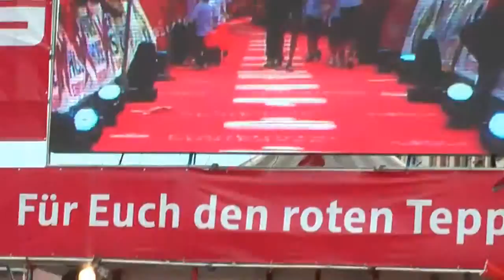Marino Vanhoenacker ist der neue Ironman Europameister - Athletentalk Triathlon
ATHLETEN TALK - NEWS IRONMAN FRANKFURT - Marino Vanhoenacker ist der neue Europameister - Athletentalk Triathlon Ironman